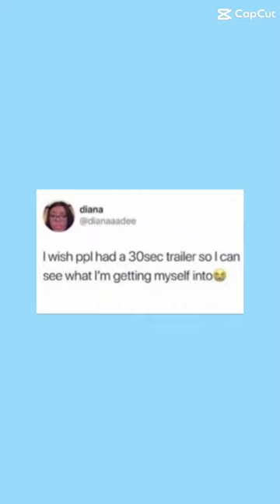Our 30sec trailer 🫶🏼♥️